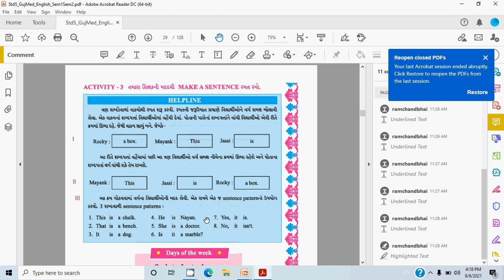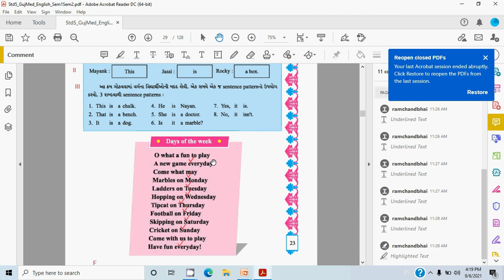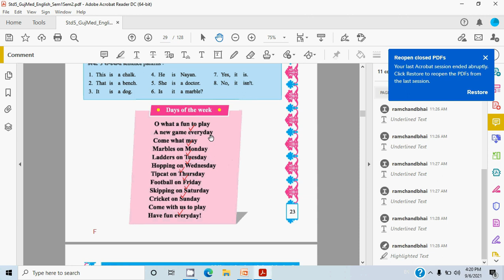15 Std 5, Sem 1, Step -15, Activity- 3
The viewers will play the games and revise the language content and the skills they learnt in class -3&4,